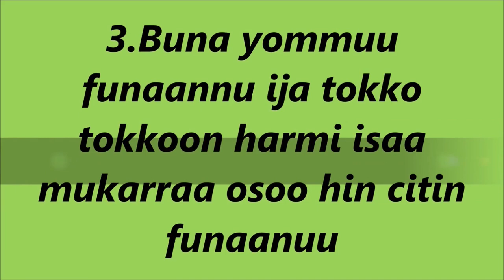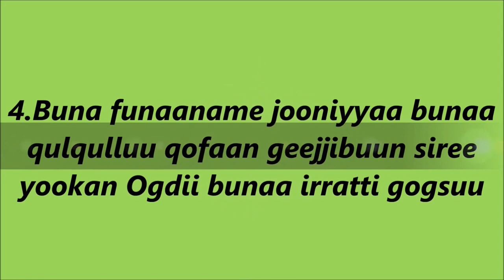Limu Kosa Coffee Harvesting and Drying